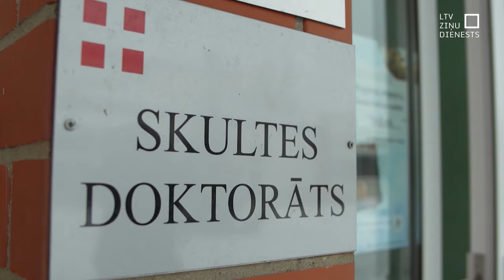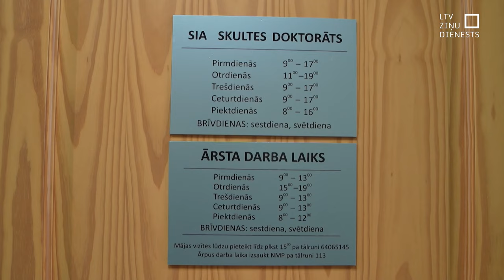Daļa ģimenes ārstu nav parakstījuši līgumu par nākamo gadu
Līdz vakardienai – 15. decembrim ģimenes ārstiem bija jānosūta parakstīti līgumi par sadarbību nākamgad ar Nacionālo veselības dienestu. Tomēr ievērojama daļa ģimenes ārstu šos līgumus parakstījuši nav – pieprasot vai nu lielāku finansējumu vai arī tad atsakoties strādāt piecas darba dienas, piedāvājot piektdienās pieņemt pacientus par maksu, kas varētu būt pat 40 eiro. Tiesa, vēl norit sarunas Veselības ministrijā, kā arī abās ģimenes ārstu asociācijās nav vienprātības par šādu nostāju. Skaidrības par to - cik ģimenes ārstu strādās pilnu darba nedēļu no nākamā gada 1. janvāra - šobrīd nav.